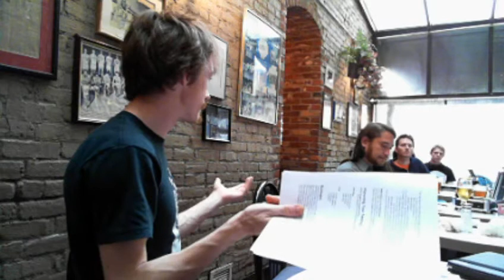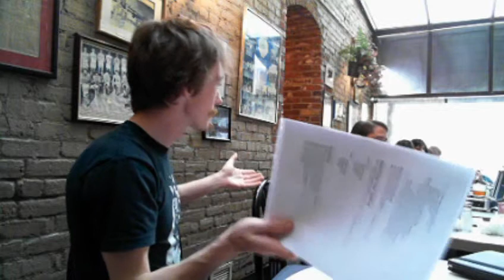04.11.2012 CAKE - Testing (Lecture)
The topic for this week will cover how testing out your business idea may assist in making sure you're not wasting resources where you don't need to.